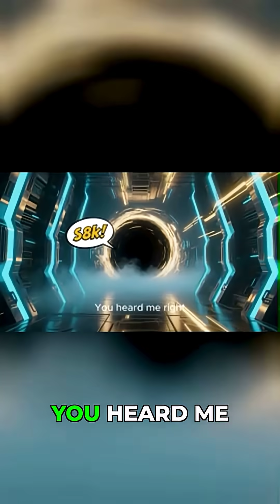Is Our Universe Inside a Black Hole?!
Join us as we delve into one of the most mind-bending theories in modern astrophysics: the idea that our universe could be inside a black hole. This concept, although sounding like science fiction, has garnered significant attention and debate among physicists and cosmologists. The theory suggests that our universe is a three-dimensional brane, or membrane, floating in a higher-dimensional space called the "bulk." One possibility is that this brane is inside a black hole in the bulk, which would explain some of the observed features of our universe, such as its expansion and the existence of dark matter and dark energy. In this video, we'll explore the theoretical framework behind this idea, discussing the implications of being inside a black hole and what it could mean for our understanding of the cosmos and the laws of physics. We'll examine the potential evidence for and against this theory, and consider what it might imply about the nature of reality itself. Is our universe indeed nested inside a black hole, and if so, what are the consequences for our understanding of space, time, and gravity? Let's dive into the fascinating and complex world of cosmology and theoretical physics to explore this extraordinary concept.